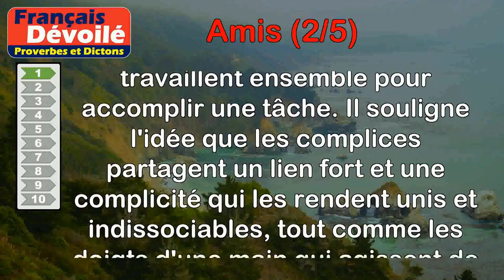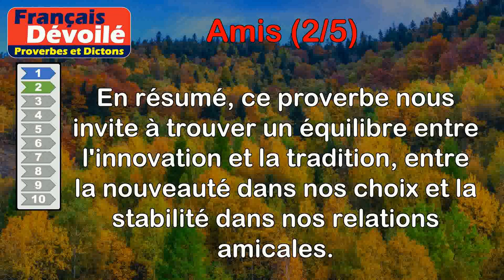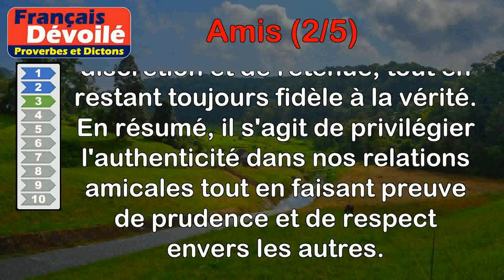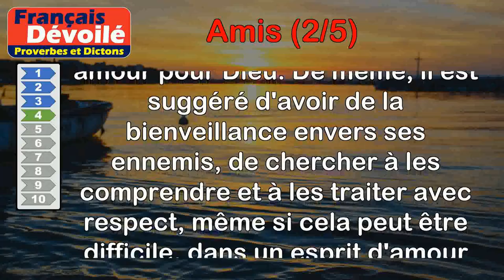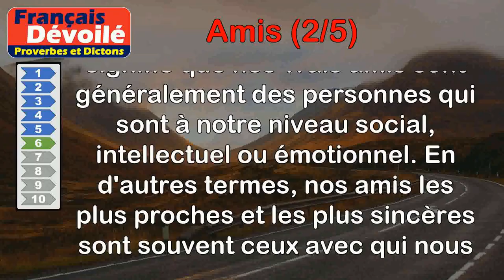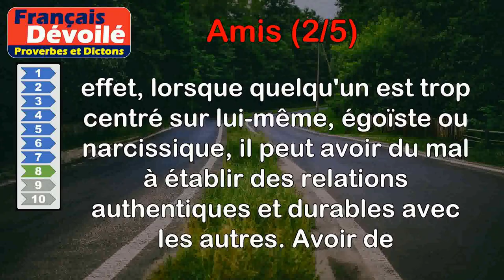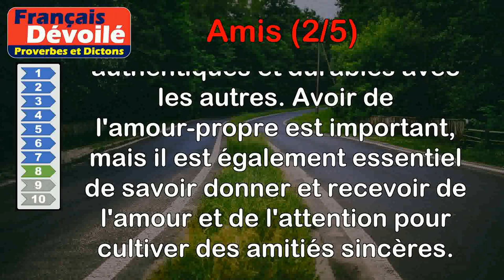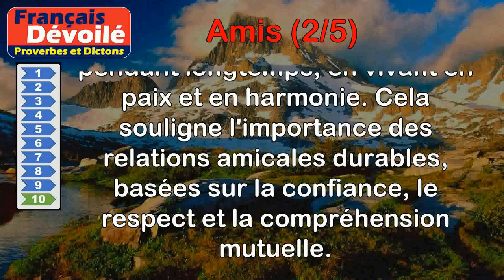Proverbes - Amis (2 de 5)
00:00 Introduction
00:07 Proverbe Français - Les complices sont amis comme les doigts d'une main.
00:42 Proverbe Turc - En chaque chose choisis la plus nouvelle, et parmi les amis le plus ancien.
01:50 Proverbe Français - Il faut agir avec vos amis sans aucun déguisement ; avec tout le monde on doit avoir de la discrétion, sans pourtant jamais altérer la vérité.
02:37 Proverbe Français - Aimez vos amis en Dieu, et vos ennemis pour l'amour de Dieu.
03:17 Proverbe Grec - Ne sois jamais juge entre deux amis.
04:02 Proverbe Français - On n'a de vrais amis que parmi ses égaux.
04:49 Proverbe Tchèque - Béni soit l'homme qui a des amis, mais malheur à celui qui en a souvent besoin.
05:35 Proverbe Français - Qui s'aime trop n'a point d'amis.
06:15 Proverbe Français - Querelle d'amis ne dure guère.
06:50 Proverbe Français - On reste longtemps amis, dans la paix et l'harmonie.